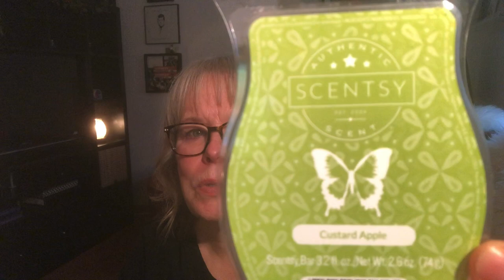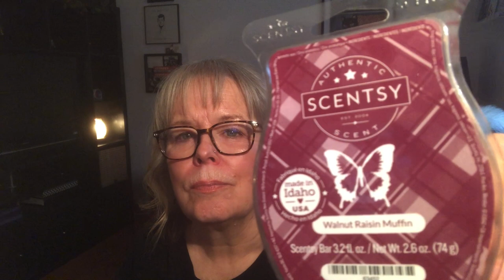My Scentsy Party Close Out Haul!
Scentsy - I closed out a party & I share what I've picked up with my half-off & $$ credits.